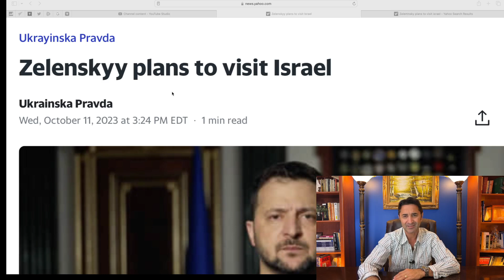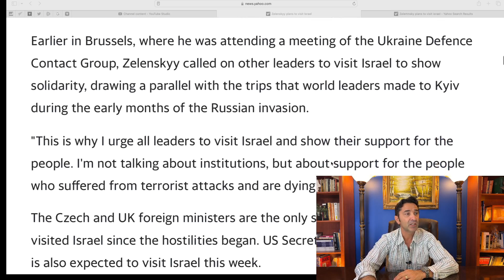Zelenskystein wants to visit Israel to score some points. Urges other "leaders" to visit too.